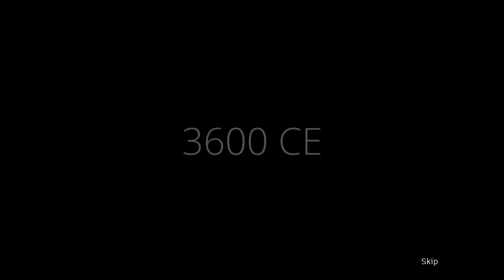Retreat To Enen - Gameplay Part 1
Retreat To Enen - Gameplay continue